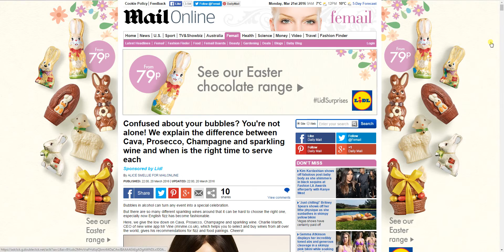Lidl online newspaper ad